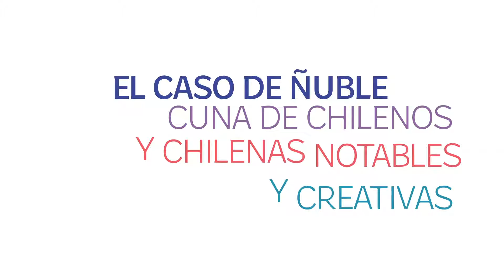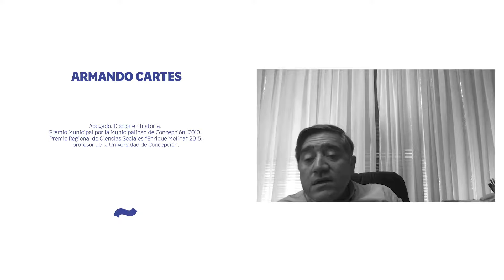La creatividad emerge de los márgenes: El Caso de Ñuble, cuna de Chilenos/as notables y creativas 2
El seminario “La creatividad emerge desde los márgenes: el caso de Ñuble, cuna de chilenos y chilenas notables y creativas” es un proyecto de Extensión Académica Universitaria UBB liderada por Francisco Sabatini Downey, académico Departamento de Planificación y Diseño Urbano, y será una jornada reflexiva y de debate entre un grupo invitados/as venidos desde el arte, el activismo y la academia. Se realizará de manera presencial en el hall del pilar de la Escuela de Arquitectura UBB, el jueves 9 de diciembre y se transmitirá en vivo por canal de YouTube de la Farcodi.
En la presente capsula expone el Historiador Dr. Armando Cartes Montory, profesor titular de la Universidad de Concepción, Premio Municipal de la Ilustre Municipalidad de Concepción 2010 y el Dr. Cristián Leal Pino, académico del Departamento de Ciencias Sociales de la Universidad del Bío-Bío.